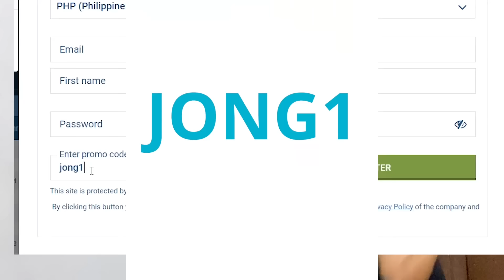singing to strangers on ometv | she vibe to my song 🥰🎵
PAHINGA NA - JONG MADALIDAY (OFFICIAL LYRIC VIDEO)